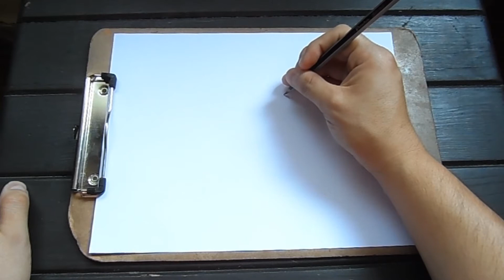Rose & Steven | Arte Purplture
Buenas Purpuras! El día de hoy les traigo a Rose Cuarzo junto a Steven dibujados con carboncillo. Quieres más dibujos?

Escríbeme en la caja de comentarios!

Pasate por mi Facebook!